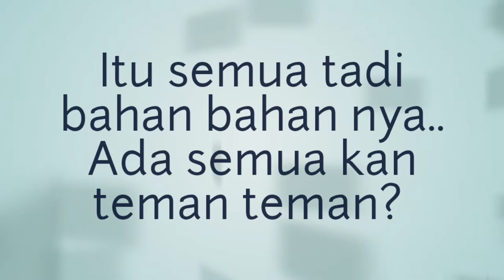Tips Cara Membersihkan Tumpahan Lemak Pada Kain | Tutorial Membersihkan Noda Pakaian karena Lemak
Tips Cara Membersihkan Noda Lemak pada pakaian, membersihkan Lemak yang menempel di kain